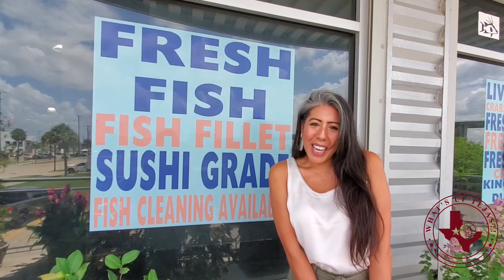Daniel Hinojosa, Harris County General Store – Catfish Month - What’s Up Tejas?! –Episode 58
Houston East End, Texas

Daniel Hinojosa AKA Danny Tamales owner of Harris County General Store Barbecue Co. shares his journey how while he has a degree in one field, worked in HR, his life path has led him to his passion of BBQ! From Brisket to Sausage to Tamales, Danny’s new restaurant has something for everyone! If you are in the East End area of Houston, it is worth the stop 5434 Lawndale St, Houston, TX 77023 follow Danny on FB @harriscountygeneralstore Twitter @hcgsbbq or IG @hcgeneralstore

National Catfish Month!  Do you like the southern staple of Fried Catfish? Or do you like catfish any other way? Well it was National Catfish month and neither Trina nor Jenny ate catfish….so there is that. But they both like it just no celebration. Did you eat catfish during the month of August?

Timecodes
0:00 –Intro
0:06 –Harris County General Store Barbecue owner Daniel Hinojosa Interview
25:43 – National Catfish Month

Do you know of a great company that we should interview? Submit them

MISSION | We provide innovative networking and promotional solutions that inspire Texans and build on the friendship foundation of our origins.
VISION | To be Texas' most loved conduit for “bigger” connections and better lives.

As per and unless otherwise permitted under the United States Copyright Act, no part of the content of this video or any video published under What’s Up Tejas, Jenny Justice-Newmyer, Trina Silva, and other encompassed entities, shall be stored, copied, recreated, republished, or transported.
The advice, guidance, and principles outlined in all content produced by What’s Up Tejas, Jenny Justice-Newmyer, Trina Silva, and other encompassed entities are not guaranteed to be appropriate for your unique situation or business.  We recommend that as a consumer, you exercise your due diligence and research any and all strategies recommended to you before adopting them in your own business.  What’s Up Tejas, Jenny Justice-Newmyer, Trina Silva, and other encompassed entities are not responsible for any damages that result from an effort to implement the information provided in this or any other video, article, social media post, and related publications.  Your use and viewing of any materials and videos published by What’s Up Tejas, Jenny Justice-Newmyer, Trina Silva, and other encompassed entities confirms your acknowledgement and agreement that Texas law will apply to any and all disputes related to the aforementioned entities and that Texas will serve as the venue for any disputes, claims, and litigious activities related but not limited to the materials produced by What’s Up Tejas, Jenny Justice-Newmyer, Trina Silva, and other encompassed entities.
What’s Up Tejas, Jenny Justice-Newmyer, Trina Silva, and all other associated persons including but not limited to independent contractors, employees, and affiliates, research and review all content for this site to the best of their abilities but make no guarantees, representations, or warranties as to the complete accuracy and inclusion of all relevant information for each video, including but not limited to all video streams, suggested and provided links and resources.  All parties specifically disclaim any implied warranties of merchantability or fitness for any and all purposes.